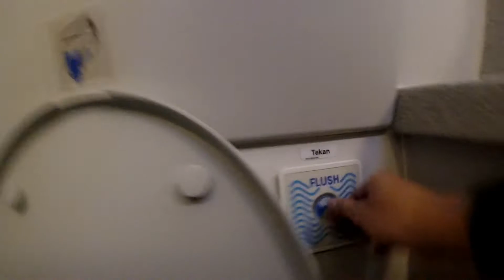Review Toilet Airbus A320 - 200 Air Asia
Kami mencoba melakukan review toilet Airbus A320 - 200 milik maskapai Air Asia